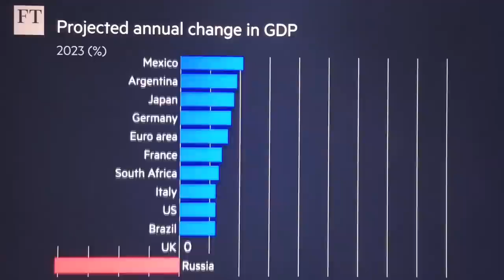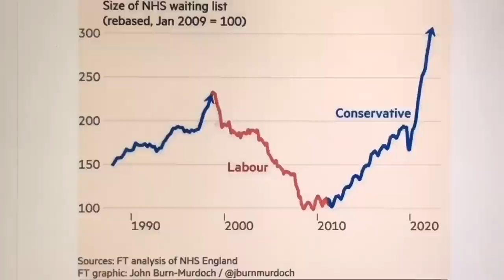Rishi Sunak’s first Party Political Broadcast - Fixed